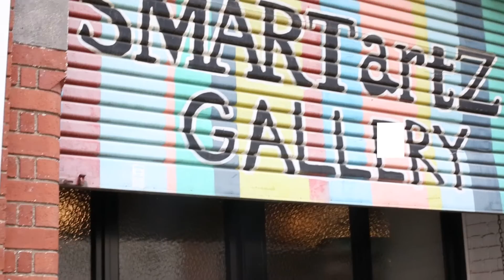Odecee Sprout #11 - Pact